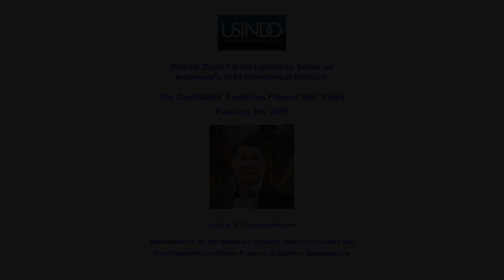USINDO Presidential Election Series Feb 5 2018 Amb Merrill's Introduction of Hashim Djojohadikusomo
Ambassador David Merrill's introduction of Hashim Djojohadikusomo, Spokesperson for the Campaign Team of the Lt. Gen. (ret.) Prabowo Subianto - Sandiaga Uno Coalition at USINDO's 2018 Presidential Election Series on February 5th